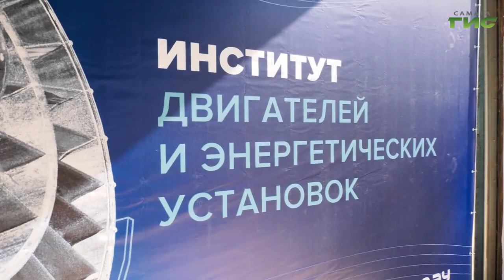Министр науки и высшего образования РФ Валерий Фальков посетил самарские университеты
В Самару с рабочим визитом прибыл министр науки и высшего образования РФ Валерий Фальков. Он оценил работу ведущих вузов региона: познакомился с работой центра серийного производства самарского медуниверситета по созданию эндопротезов из керамики из титана, затем вместе с врио губернатора Самарской области Вячеславом Федорищевым посетил Самарский университет имени Королева, пообщался со студентами и ознакомился с передовыми технологиями в области машиностроения, космической отрасли, робототехники, оценил уникальные разработки самарских инженеров. Подробнее в нашем сюжете.